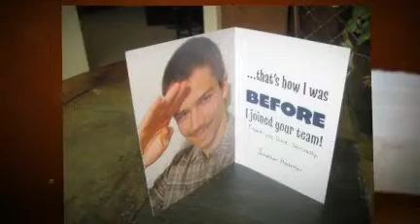Home Based Greeting Card Business- Free StartupTips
If you have been thinking of starting a home based greeting card business then please check out my website for tips, techniques and helpful advice on starting your own home based greeting card business.

I also have several more free videos as well for you to check out

There are several people on youtube talking about starting a greeting card business but many are not successful so be careful. Be sure and make sure someone shows you proof that they really are successful with a greeting card business before you start one.